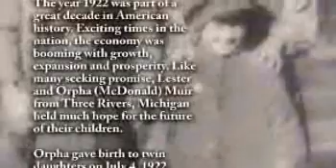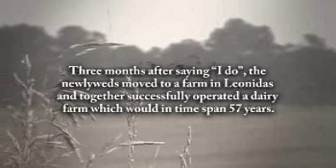Marjorie Davis - Life Story Digital Film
Life Story Funeral Homes present the life of Marjorie Davis of Vicksburg, MI. To read the obituary of Marjorie Davis, to read the full Life Story, or to leave a memory or comment, please